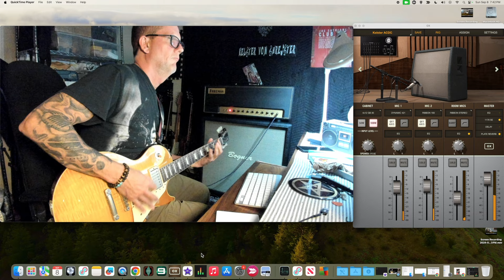Slash Tone Test - Friedman BE-100 - Ox Box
Gibson R8 into BE-100 into Ox Box into Focusrite Sapphire 18i20 interface.  I'm getting some pretty rightous rock tones with this setup.  Cab is Greenback 30's.